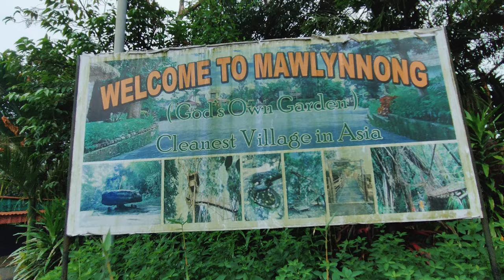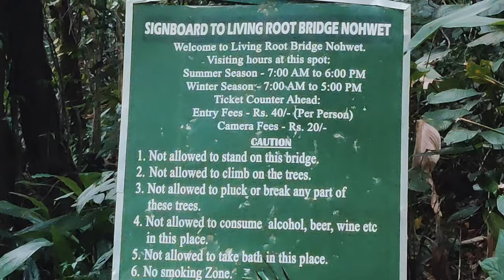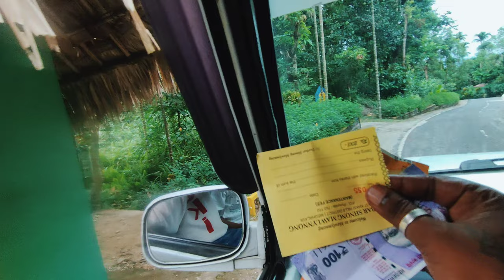Dawki to Shillong Tour |Asia's Cleanest Village Mawlynnong|Living Root Bridge,Waterfalls |meghalaya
Dawki to Shillong Tour |Asia's Cleanest Village Mawlynnong|Living Root Bridge, Waterfalls |

Car booking & Any inquiries
1.Shillong side view point
2.Shillong to Cherrapunji
3.Shillong to Dawki
All Meghalaya tour
Contact This number-Cab driver-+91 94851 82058